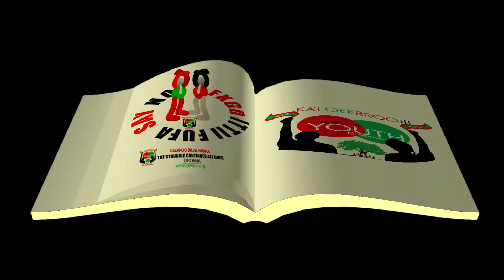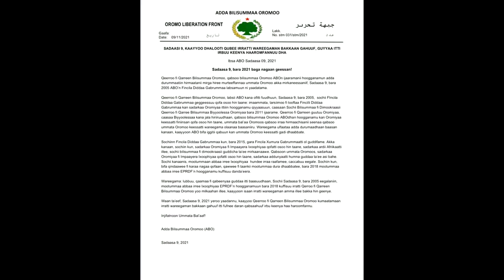walabummaa newsnetwork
WNN( News)Oduu Sadaasa-11-2021